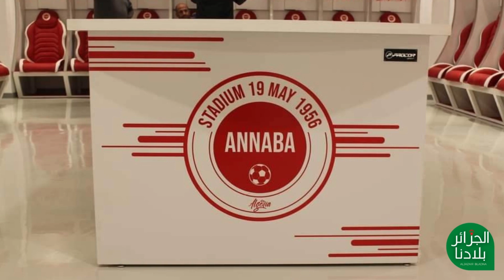نجاح مبهر لفريق شركة باتيميتال في تجديد ملعب 19 ماي 1956 .. الذي يعد تحفة رياضية بإمتياز